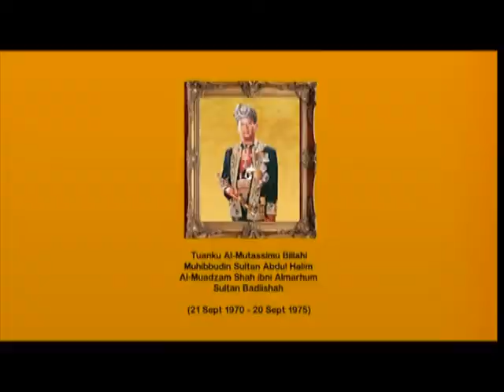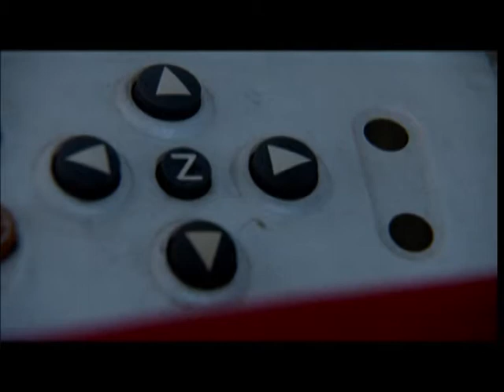Royal Carver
Mengisahkan tugas dab tanggungjawab Pengukir Diraja- Mohd Salizan dalam mereka bentuk dan membina Singgahsana Diraja untuk Pertabalan DYMM Yang Dipertuan Agong. Kerja-kerja awal membuat ukiran, mereka bentuk ukiran yang bersesuaian dengan tema dan motif, pencarian kayu yang bersesuaian dan seterusnya kerja-kerja mengukir lebih daripada 100 ukiran. Saat-saat penting dalam membuat pemasangan ukiran tersebut sehingga kerja selesai serta kepuasan apabila melihat hasil usaha mereka pada Hari pertabalan.